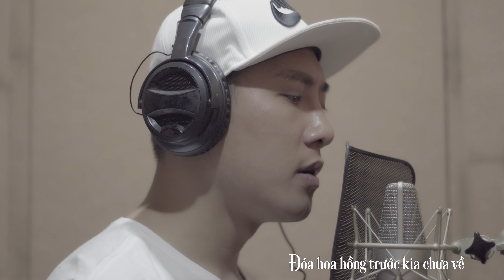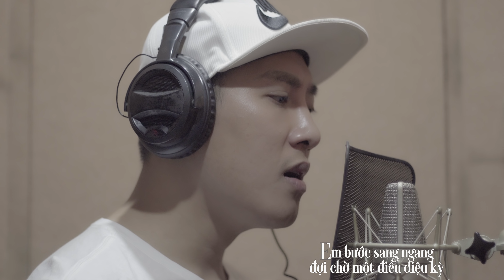Chuyện tình thoáng qua |Nguyễn Trọng Tài| hong kong 1| cover by Châu Khải Phong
★Chào mừng các bạn đã đến với NHẬT DẠ CÁT TÍN MUSIK Official Channel ★

         ●.● Hãy cùng nhau chia sẻ những cảm xúc âm nhạc ●.●

Công ty TNHH sản xuất và đào tạo âm nhạc NHẬT DẠ CÁT TÍN

 - Phòng thu âm, hoà âm phối khí - sản xuất âm nhạc.
 - Quay phim ca nhạc, phim ngắn, hoạt hình - hậu kỳ, làm kỹ xảo video.
 - Đào tạo ca sĩ - đào tạo kỹ thuật viên sản xuất âm nhạc, phim ảnh.

Hotline/zalo: 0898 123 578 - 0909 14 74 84
NHẬT DẠ CÁT TÍN CO.,LTD
Địa chỉ văn phòng: 238 Lê Văn Sỹ, phường 1, Tân Bình, thành phố Hồ Chí Minh.
Phòng thu âm: hẻm 1463 Nguyễn Ái Quốc, Tân Tiến, Biên Hòa, Đồng Nai.